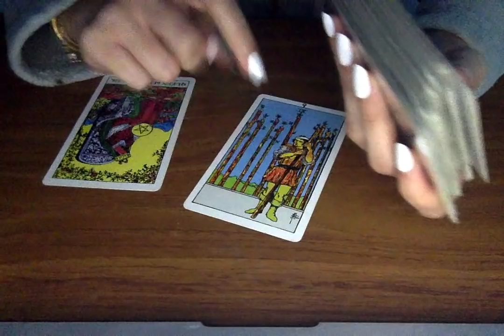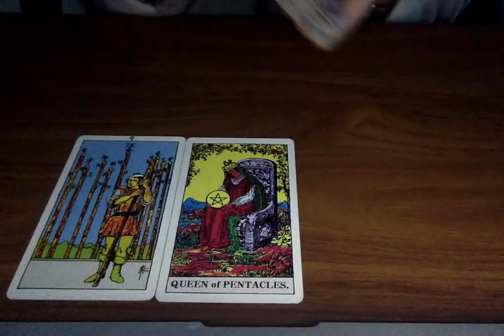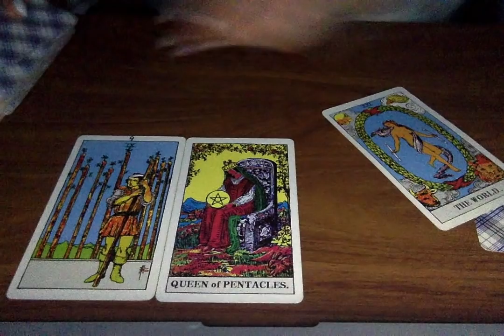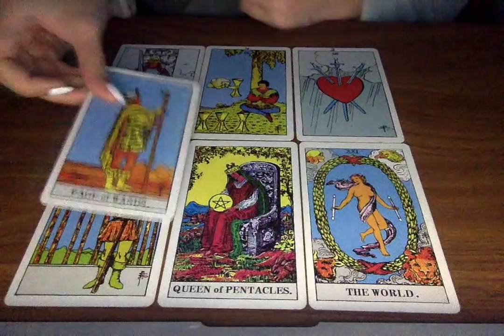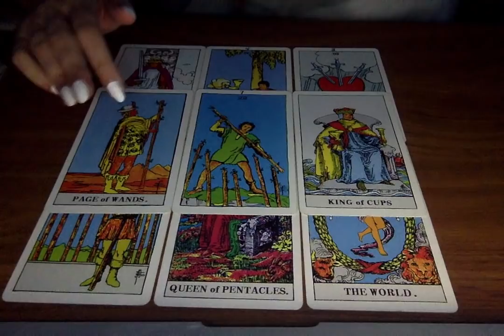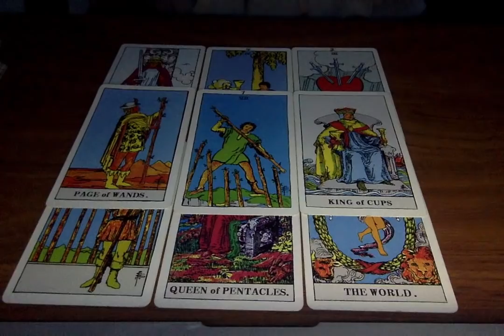AQUARIUS LOVE JANUARY 2019 *THEY WILL CHASE YOU!!* PSYCHIC TAROT READING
Private Readings (delivered in 24-48 hours)
For a reading it is:

If the reading is in regards to someone else please provide me with their first name and DOB also.

I will provide you a private link to the reading. The reading will be done and provided 24 hours after you have paid. Just keep in mind my timezone which is GMT London.

Other services:
Chakra cleanse:
$111 for a full cleanse (I recommend this one as it a full cleanse)

Please remember that all private readings are for your entertainment purposes and should never replace professional advice of any kind. You are all your own best guides and navigators for making important life decisions. Never under estimate your own ability to make just the right decision in any given situation!